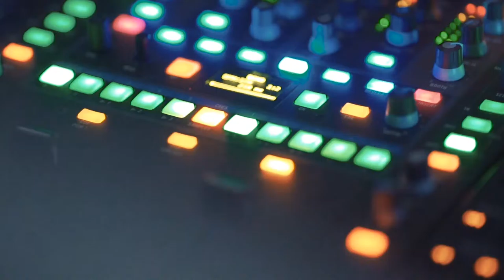UP! Labor Day Edition - Williams Landing 2016